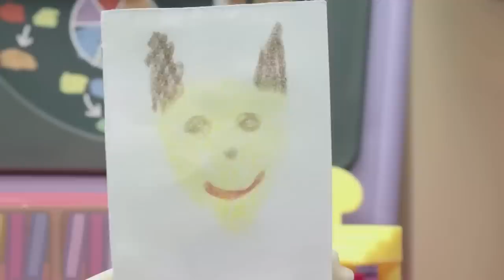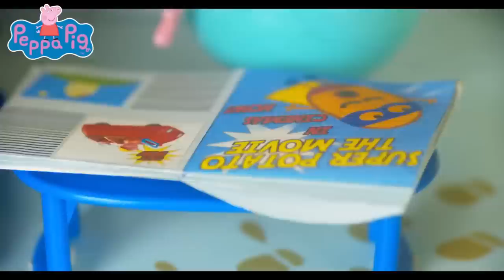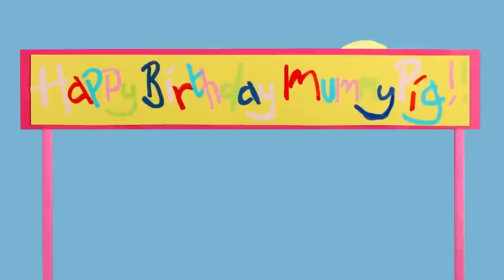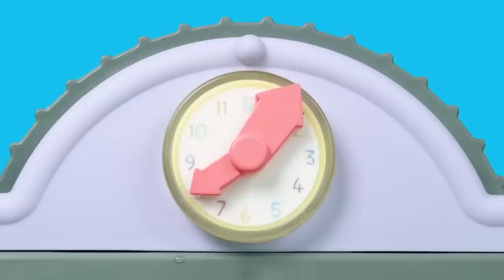Peppa Pig Official Channel | Motorhome Camping Toy Play | Play-Doh Show Stop Motion